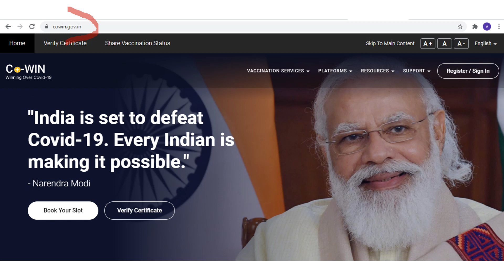लस प्रमाणपत्र कसे डाउनलोड करावे| लस प्रमाण पत्र डाउनलोड करा चिमूटभर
1. How to prevent from CORONA? Vaccine क्यों जरूरी है? Why vaccine is important? Reasons behind
3. Corona Vaccine लगवाने के बाद क्या करें? Side Effects of Covid Vaccine? Post Covid Vaccine Effects
9. विदेश जाने वाले 2nd Dose जल्दी कैसे लें ? How to take 2nd Dose of Vaccine before 84 days?
11. मोबाइल से बाकी लोगों को कैसे Vaccine लगा सकते है ? How to add member for Vaccination?
12. How to book Second Dose of Vaccine? वैक्सीन की दूसरी Dose कैसे लें, कहाँ Registration करें?
13. How to register for Vaccination? मोबाइल से कैसे लगवा सकते हैं? मोबाइल से बाकी लोगों को कैसे Vaccine कैसे लगवाएँ?
15. वैक्सीन की दूसरी डोज़ कब लगेगी कैसे पता करें? How to find date of second dose of Vaccine?
22. वैक्सीन अकाउंट में मोबाइल न कैसे बदलें|Transfer member to another account| How to Change mob number
26. How to get 1st dose certificate after 2nd dose? 2nd डोज़ के बाद 1st डोज़ का सर्टिफिकेट प्राप्त करें
27. मोबाइल न बदलने (Member Transfer) के बाद 2nd Dose के लिए कौनसा मोबाइल न देवें?
28.  Download Vaccine Certificate by Aarogya setu। आरोग्य सेतु से वैक्सीन सर्टिफिकेट कैसे प्राप्त करें? Steps and video
33. वैक्सीन की 2nd डोज़ देश के किसी भी कोने में ले सकते हैं Second dose can be taken in different state